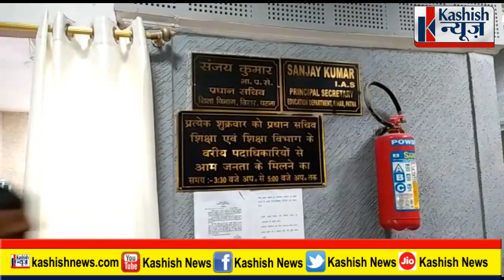शिक्षा विभाग का बड़ा फैसला 28 सितंबर से खुलेगे स्कूल 9 से 12 तक के विदद्यार्थी जा सकेगे स्कूल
शिक्षा विभाग के उच्च स्तरीय बैठक में आज बड़ा फैसला लिया गया है, शिक्षा विभाग ने आज बैठक कर यह फैसला लिया है 9 से 12 के स्कूल 28 सितंबर से खुलेंगे विभाग ने यह भी फैसला लिया है कि स्कूल जाने का फैसला पूरी तरीके से बच्चों पर उनके अभिभावक पर निर्भर करेगा साथ ही कोरोना  गाइडलाइन के तहत स्कूल को पूरे इंतजाम करने होंगे इस संबंध में शिक्षा विभाग अलग से पूरी जानकारी स्कूल को देगा आज शिक्षा विभाग ने अभिभावक के द्वारा दिए गए फीडबैक चर्चा की फैसला लिया  28  सितंबर से 9 से 12 के स्कूल खुलेंगे और एक छात्र सप्ताह में दो ही दिन स्कूल जा सकेंगे,